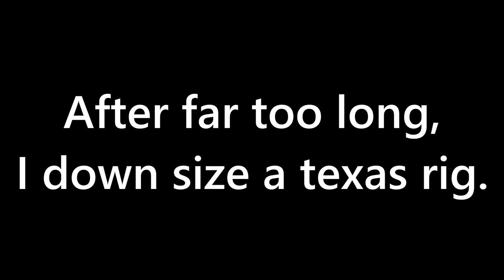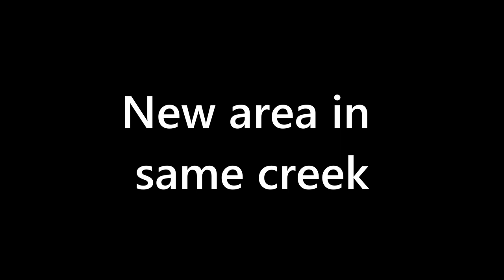The Bass Tracker is BACK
The ole Bass Tracker is BACK! I am super excited to get back out on the water. I just try to catch every kind of fish that I can (white bass, crappie, and largemouth bass). This video was me just trying to get back in the swing of things. After a month on not taking my boat out; I really just had to figure things out again.

A little about me:
I am James McBurnett. I live in the great state of Texas. Probably not where you would think, but I am located in the panhandle region. I moved here from Alabama and work as a Chemical Engineer in the area. After being here for a few years, I decided to get back to my roots as a fisherman. It is quite challenging in my area to find a body of water to fish. The closest lake to me is about 40 miles away.

After a couple more years, I realized how much I love fishing and wanted to share it with the world. Clearwater fishing was born. I wanted to teach people all about fishing. This includes rods, reels, fishing line, bait, lures, largemouth bass, crappie, walleye, catfish, bluegill, boats, boat trailers, outboards, and anything else related to fishing.

I also wanted to share my fishing experiences as well. To be entertaining, knowledgeable, comical, and FUN. This channel was created out of the love of the sport of fishing, and I plan to keep making content that represents that. Give me a shout out in the comments below and let me know you read this. Now get out there and go catch you some fish.

Equipment I use:
Truck 2018 Ram 2500 Laramie 6.7L Cummins
Boat 2011 Bass Tracker Pro Team 175 TXW with 60 hp Mercury 4 stroke EFI
Front Fish Finder Garmin Echomap Plus 93SV with Livescope
Trolling Motor Motorguide Xi3 70lb with Pinpoint GPS
Console Fish Finder Lowrance Elite 9ti
Camera 1 Apple Iphone 8